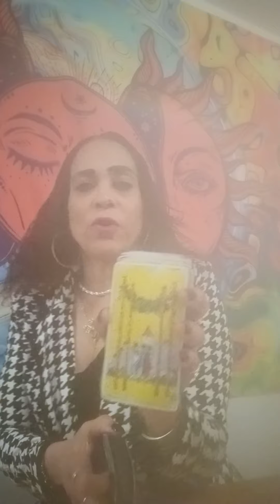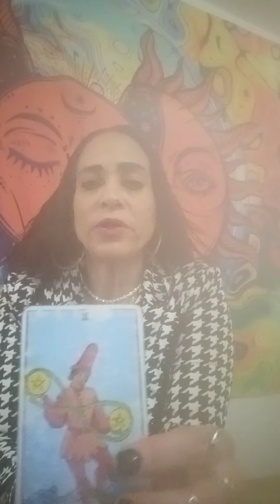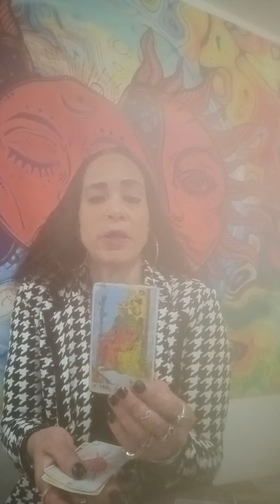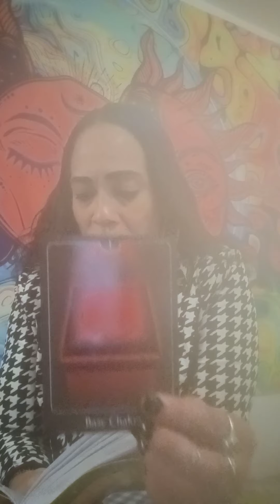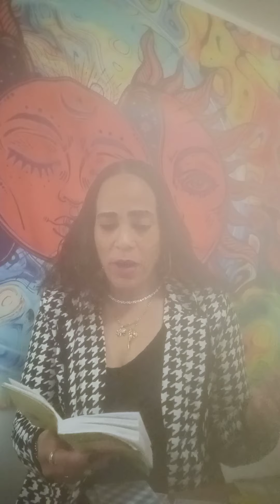PEACE BE WITH YOU GUY'S..LEO READING💐🌠☀🔥🌟